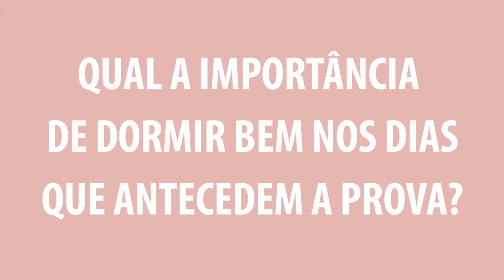Dicas para o Vestibular UCS/2017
Entrevistamos alguns professores da Universidade de Caxias do Sul (UCS) e pedimos dicas que possam ajudar os vestibulandos na hora de realizar essa importante prova.